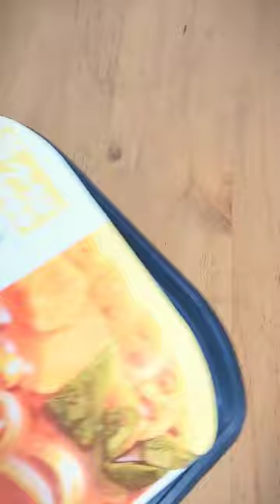Living My Best Life W/ Chinese Instant Hot Pot✌🏻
My channel is dedicated to teaching authentic Chinese that is commonly used in real-life conversations.

Greetings! I'm Lux, your personal Chinese teacher. I’m from China and have been fortunate enough to reside in various countries including the United States, Australia, and South Korea. My aim is to assist beginners in learning Chinese, as well as self-learners and anyone passionate about Chinese culture and language. My comprehensive educational guides and lectures will help you understand how native speakers converse in Mandarin and guide you toward discovering the true essence of this beautiful language. I invite you to join me on this journey of self-development and let's share some positive vibes!